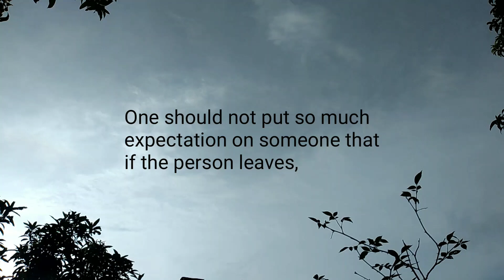All expectations are not fulfilled, never... 💖 My love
All expectations are not fulfilled, never...!!!